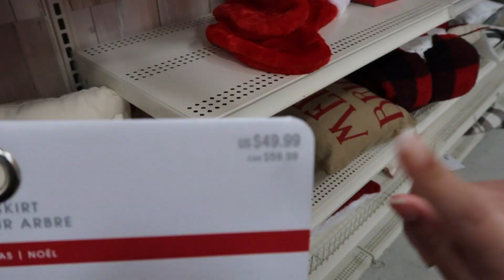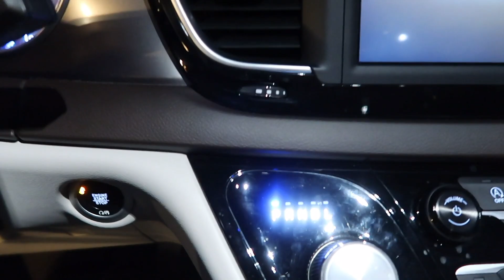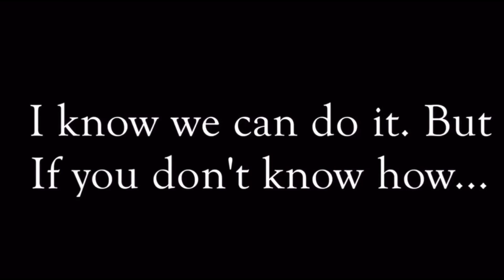DON'T TOUCH ANYTHING! (Vlogmas DAY 3) / SINGLE MOM OF 2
WELCOME!

***If you want to send me a Non-Business email (like a personal email or questions), you can now send it to: If it is NOT Business. DO NOT send it to the Business Email listed above, because your personal/private email will not come straight to me.***

WELCOME!